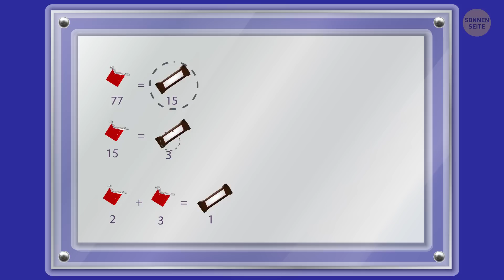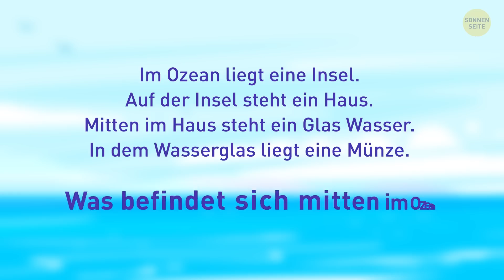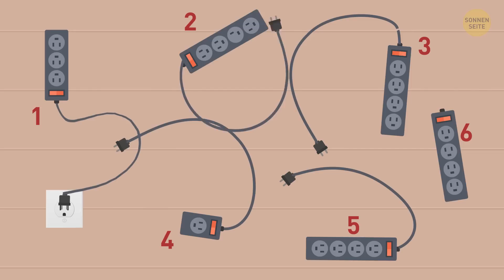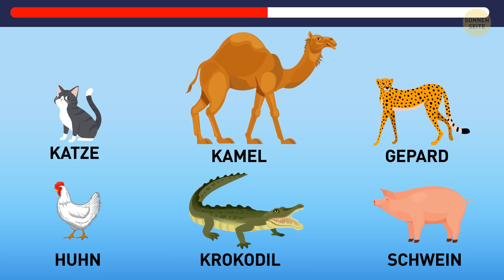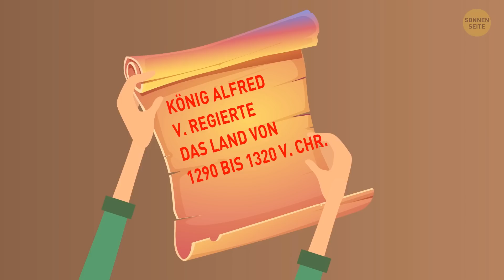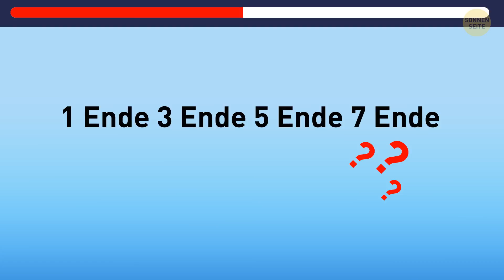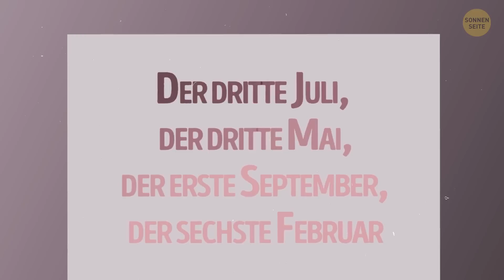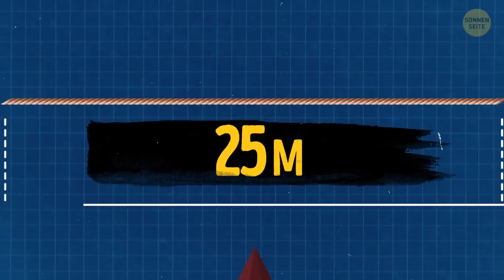Durchbrechen Sie Ihre Denkbarriere mit diesen kniffligen Rätseln